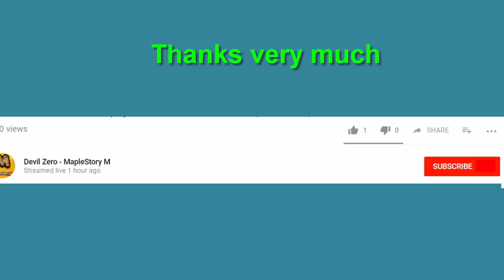[MapleStory M - Korea ] Demon Avenger VS Empress Cygnus